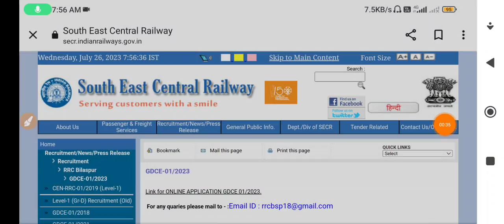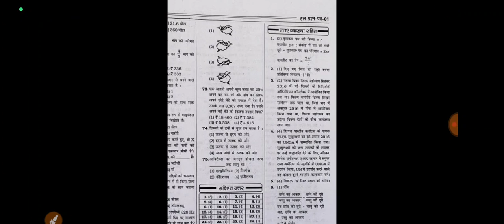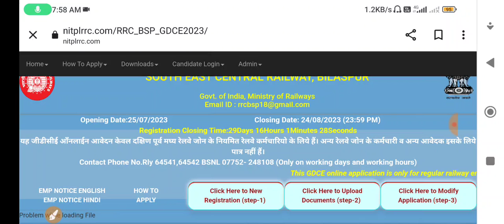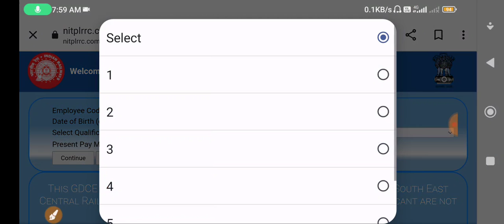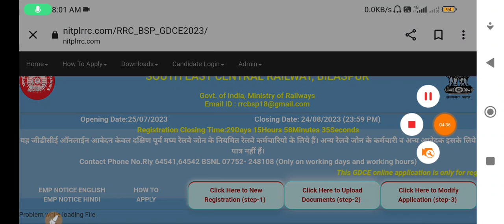GDCE 2023 Application link activated🔥How to fill form online stepwise process in details 🔥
book link here 👇👇👇

RRB ALP 1st Stage TCS PYQs Solved Papers english medium